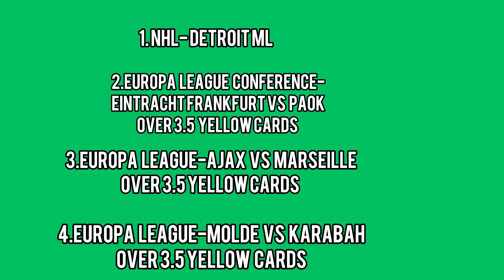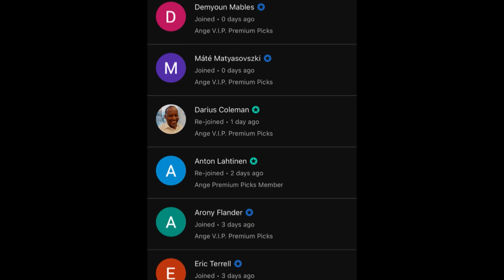Elmo’s Parlay of The Day! 11/30/23 FREE PICKS and Betting Tips